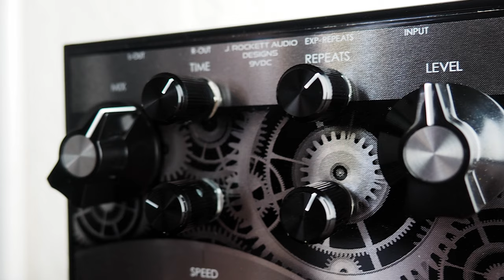J. Rockett Audio Designs Clockwork Echo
Today we bring you an in-depth look at the J. Rockett Audio Designs Clockwork Echo.

Designed in conjunction with Howard Davis (Creator of the original Deluxe Memory Man), the J. Rockett Audio Designs Clockwork Echo is old school meets new school, utilizing classic BBD delay chips that are digitally controlled for tap tempo only. True stereo output (One side out of phase) (2) Expression pedal inputs to control Time and Repeats. Foot switchable modulation with speed and depth. “Always On” boost which can be used whether the delay is engaged or not. Experimenting with the modulation controls will get you chorus, rotating speaker and flange sounds. This is as musical as an echo can get, go from lush long delays to amazing room like slap back echoes. Repeats can be set short enough to achieve chorus/flange sounds and long enough for crazy long repeats into oscillation if you so desire.

Sennheiser e906